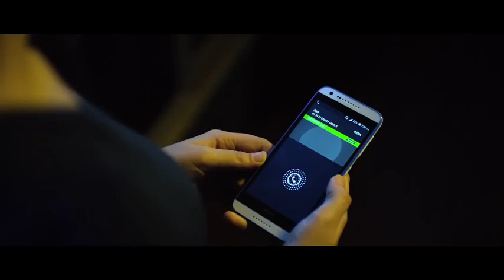BA pass 2 (official video) Trailer.......👈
ba pass 2 wiki
ba pass 2 story
ba pass 2 wikipedia
ba pass 2 movie download hd
ba pass 2 full movie online watch free dailymotion
ba pass 2013
ba pass 2 movie download 720p filmywap
ba pass 2 story wiki

):-Follow me on amazon